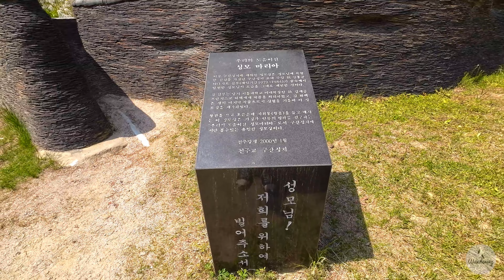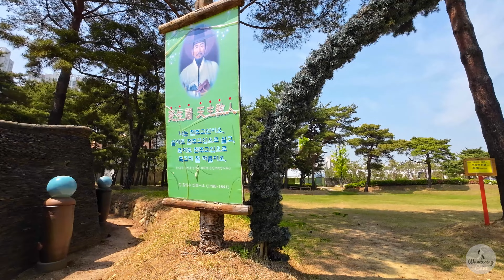[4K] 독실한 신자는 아니지만 성지는 가보고 싶어 - 구산성지 / I'm not a devout believer, but I want to go to the Holy Land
구산성지 / 경기 하남시 망월동 387-16

어렸을 때 세례는 받았지만, 이후 미사는 보러 간 적이 거의 없는
한없이 무교에 가까운 패션 카톨릭이라 할 수 있는 사람입니다.
그래도 성당이나 성지에 가보는 것은 좋아해요. (절도 마찬가지)

구산성지는 사실, 성지라 하기에는 뭔가 위화감이 들 정도로
하남 미사의 아파트 숲 사이에 뜬금없이 존재하고 있었어요.
하지만 발을 들이는 순간, 마음이 평온해지는 아우라가 느껴져
역시 성지 다운 경건함과 숭고함이 엿보이는 곳이었습니다.

한국에서 천주교 성지라 함은,  천주교 박해기 당시에
순교한 분들을 모시고 기리기 위한 장소를 뜻합니다.
구산성지에는 김성우 안토니오를 비롯 9명의 순교자의 묘와,
성지 내에 구산 성당을 포함 여러 조형물들과 설명문들이 있고
중앙에 잔디광장이 자리 잡고 있어 힐링이 되는 느낌이었어요.

주차장은 바로 옆에 300대 주차 가능한 굉장히 넓은 공터가 있고
9시 반부터 5시까지 개방되어 있어서 걱정할 필요가 없습니다.

독실한 신자는 아니지만 성지는 가보고 싶어 - 구산성지
I'm not a devout believer, but I want to go to the Holy Land
敬虔な信者ではないが聖地には行ってみたい - 龜山聖地